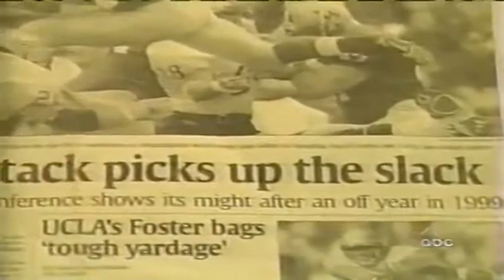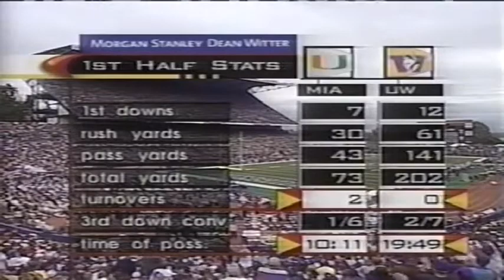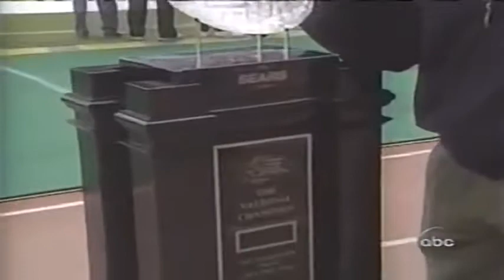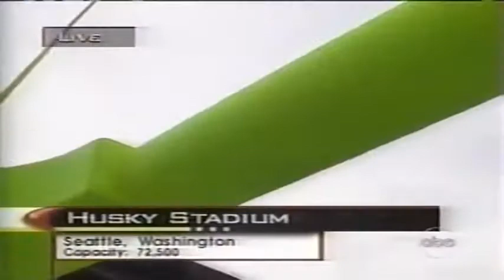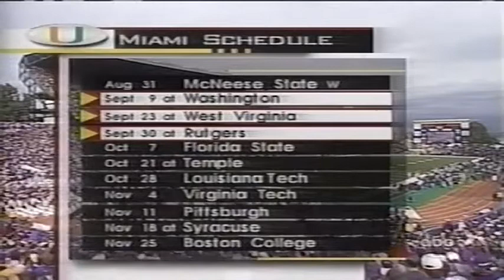September 9, 2000 - #4 Miami @ #15 Washington